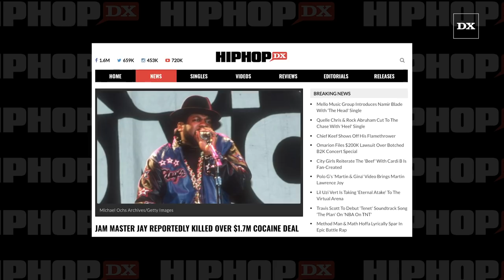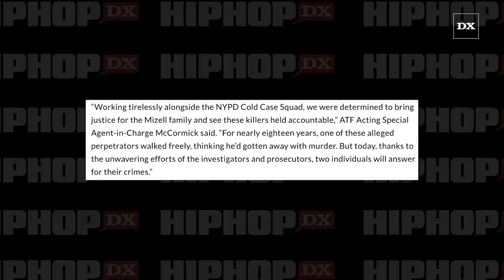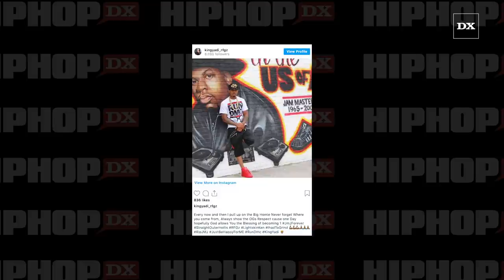Jam Master Jay Reportedly Killed Over $1.7M Cocaine Deal